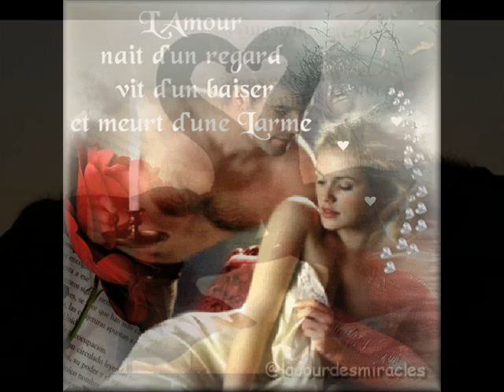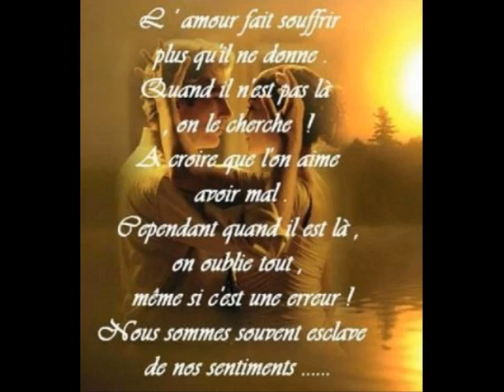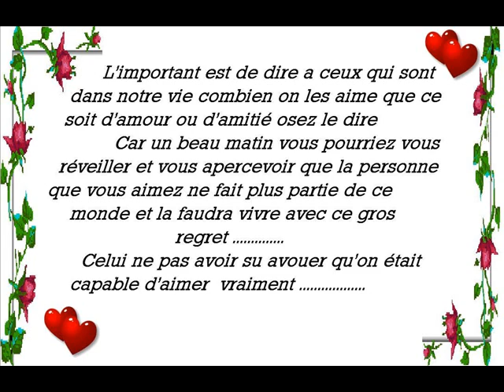dire a aux autres qu'on les aime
chanson nos ardoises ( charts )